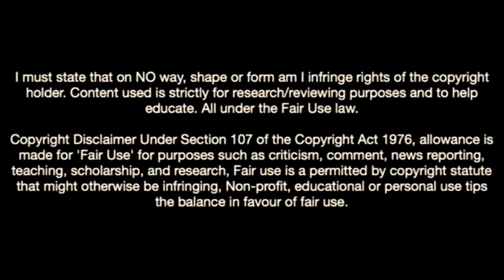Perr Schuurs-The Art of Defending